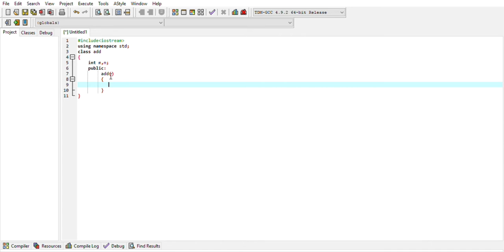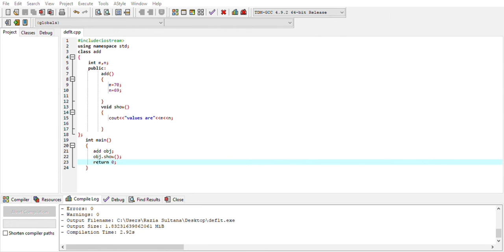Program of default constructor using DEV++.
hello friend  this video related to default constructor and i also explained their theory part in next lecture ,for this refer that video and i am using two type of software dev and turbo c++.
for any query write in comment box .,,u also send me email regarding to any topic of oop.